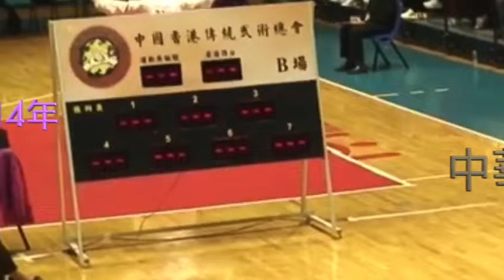42 Form Tai Chi#42式太極劍 陳健 老師2014中華武術國際精英大賽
*香港陳健太極學會*

A）時間：逢星期一晚上
             8:30pm至9:30pm
地點：屯門市中心平台
內容：教授陳式養生太極拳
                陳式太極劍

B)  天水圍區
時間：逢星期三下午
            2:00pm-3:00pm
內容：養生太極拳，五行氣功
            24式太極拳，陳氏養生精要18式⋯⋯陳式太極劍/扇
傳統武當63太極劍⋯⋯

3）個別指導面議

*尋找養生之道，開拓健康之門*
*天下太極是一家,有緣同修共舟行

導師: 陳健 教練
※師資:
中國武術段位六段
中國一級教練二級裁判
陳氏太極拳第十三代傳人
霍氏八極拳第四代傳人
香港康文及文化事務署教練
香港陳健太極學會 主教練

查詢 香港陳健太極學會Facebook專頁
回覆whatsapp